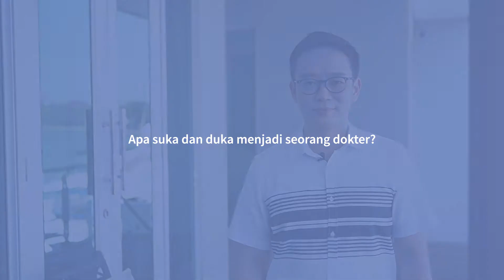Jadi dokter bedah saraf, enak gak sih?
The Joys and Sorrows of Being A Doctor
Ada yang berkata menjadi dokter itu banyak senangnya dan ada juga yang bilang menjadi dokter itu banyak sedihnya seperti yang dipikirkan orang-orang. Sebenarnya yang betul yang mana ya? Saya akan membagikan cerita suka duka saya sebagai seorang dokter disini!
Someone said that being a doctor is always full of happiness and the other also said that being a doctor is not as happy as they think. Well, which one is correct? Here I will share my bittersweet stories as a doctor!